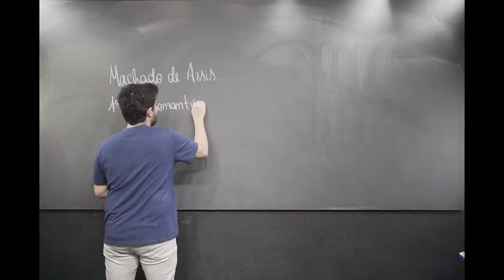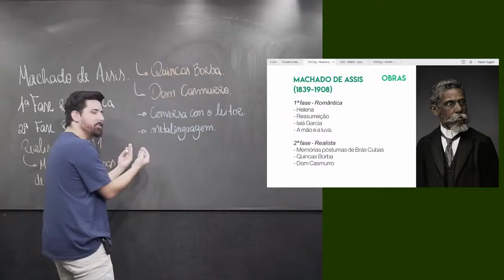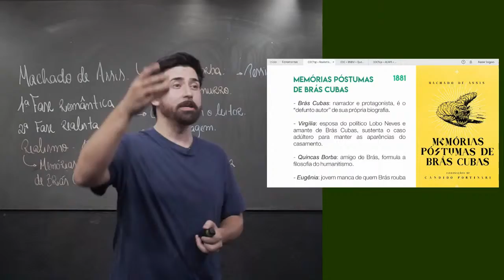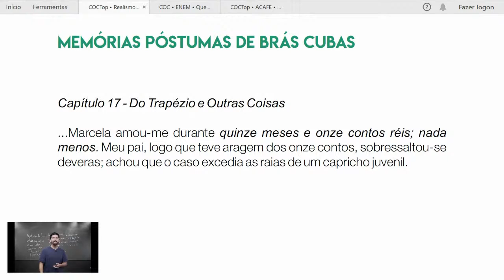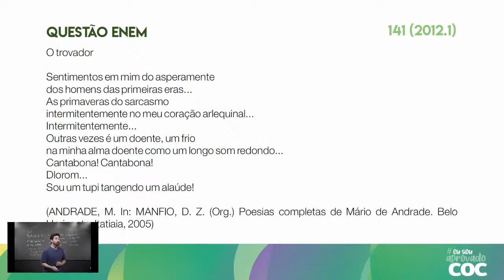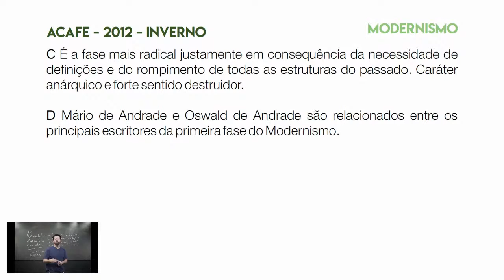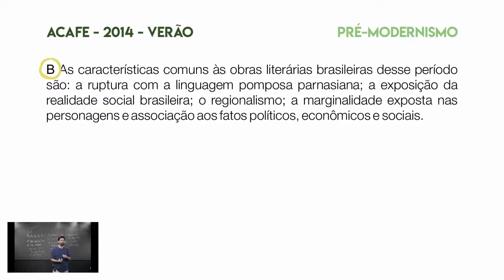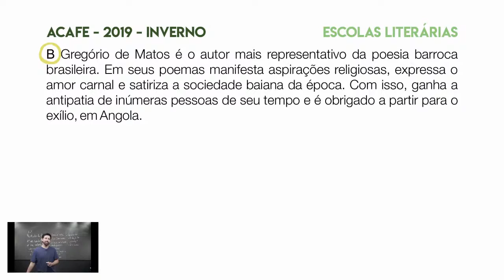Ao vivo - COC Top Prof. Geremias 18/03